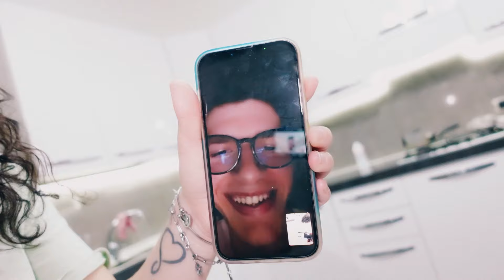SEMBRA STUPIDO MA PICCOLI PASSI CHE VOGLIO SUPERARE!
LISTA NASCITA SOFIA
(SE VEDETE IL VOSTRO INDIRIZZO IMPOSTATO,DOVETE SCORRERE IN BASSO E SELEZIONARE IL NOME DI GIORDANO)